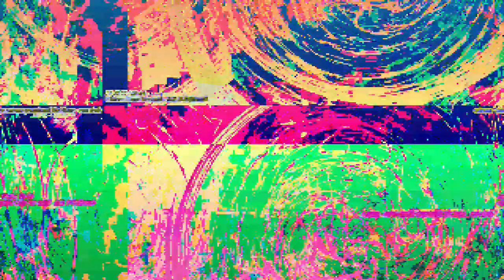[EPILEPSY WARNING] *Photosensitivity Warning* Movie 23 05 12 10h44m46s